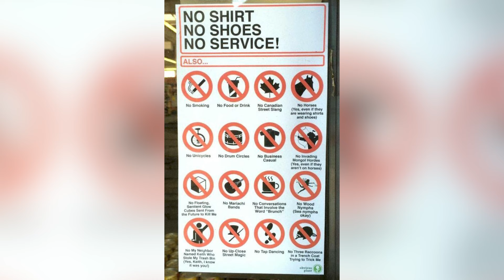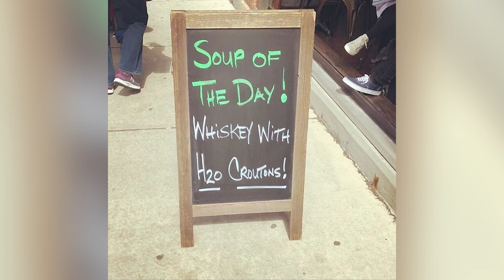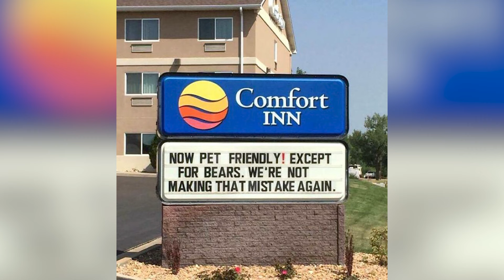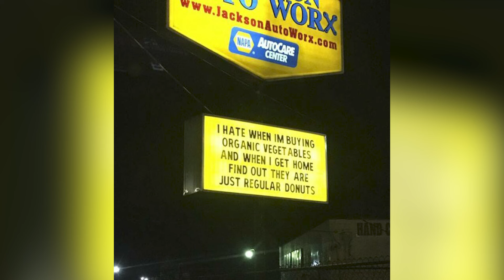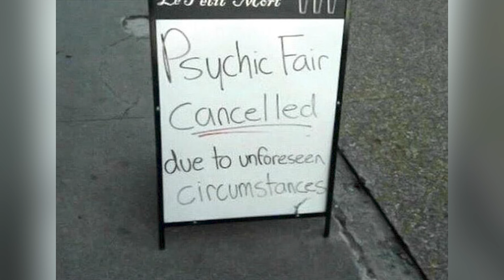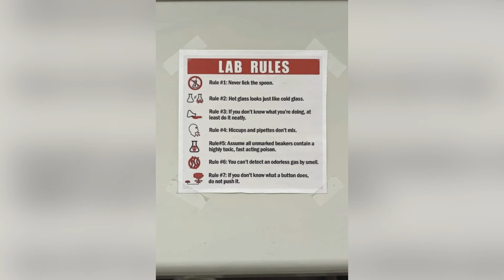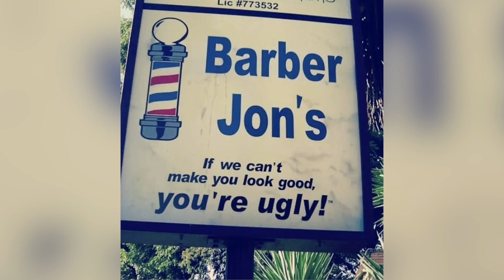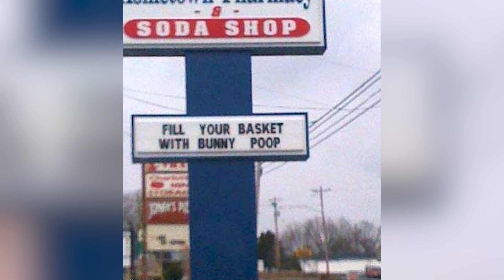Funny & Hilarious Signs From Around The World To Laugh At!!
Funny Signs
Hilarious Signs
Yard Signs
Road Signs
Store Signs
Restaurant Signs
Billboard Signs
Church Signs